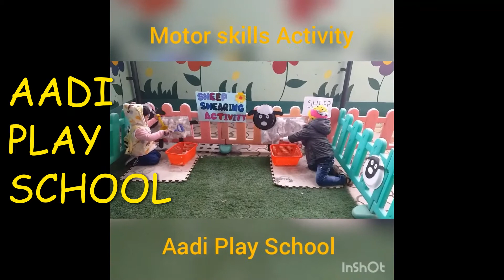AADI PLAY SCHOOL SHEEP SHEARING ACTIVITY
MOTOR SKILLS ACTIVITY- SHEEP SHEARING ACTIVITY
Today, we had sheep shearing activity in our school. Sheep Shearing is an easy activity to setup and helps develop fine motor skills. Sheep is farm animal and very fascinating creatures. This Activity really helped to clear the concept about sheep that, what they actually look like and how we get wool from sheep to use in our life. Kids were really happy to enjoy the concept.